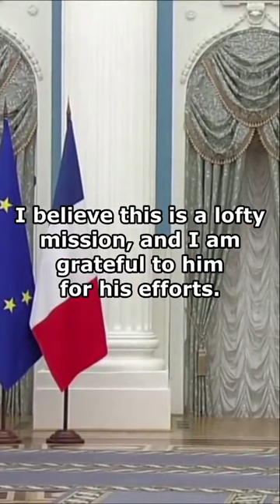Putin addressing about War